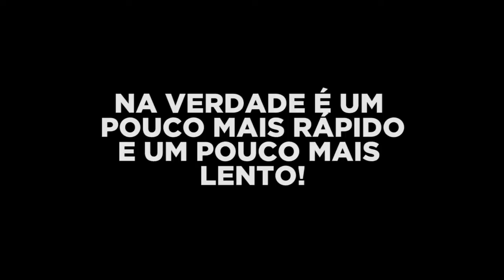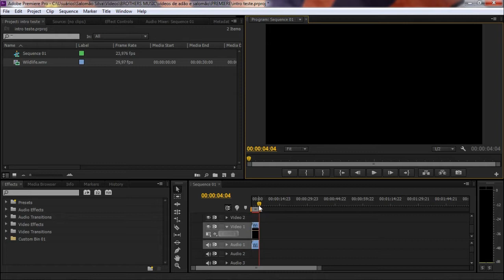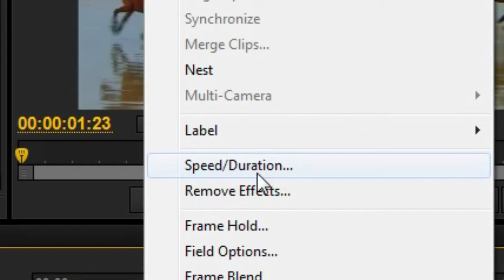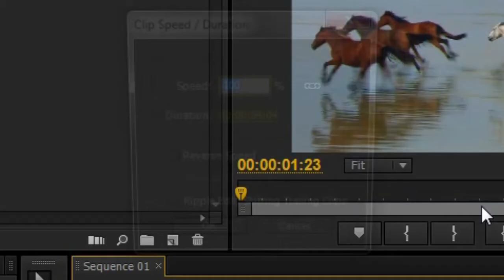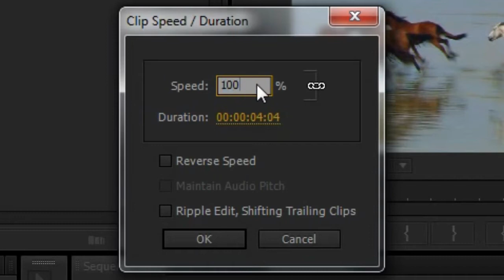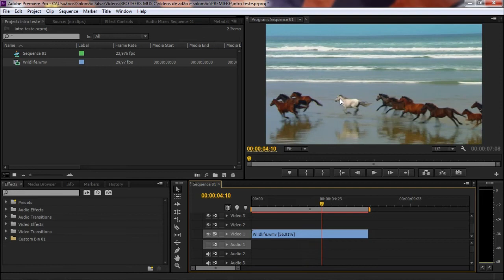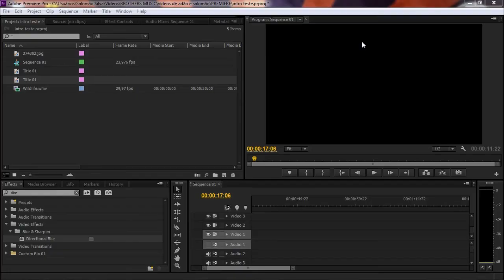Como alterar a veloçidade do vídeo - Tutorial Adobe Premiere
Gostou clique em GOSTEI ai em baixo do vídeo

Deixe seu FAVORITO no vídeo

Fique com Deus e até mais tchal!!!